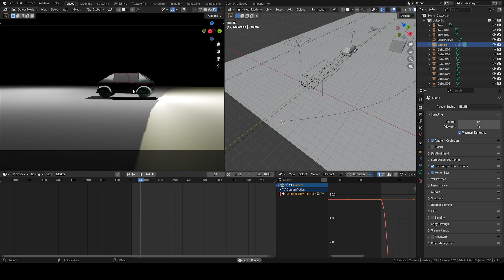Blender camera issue with cycles